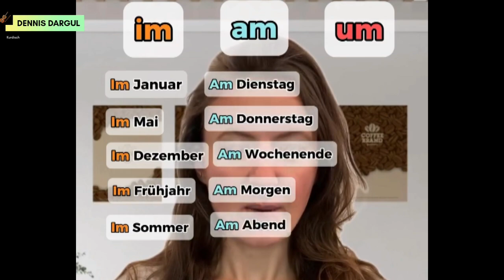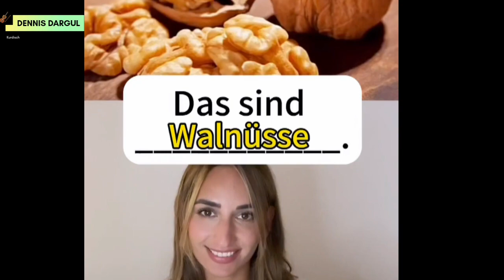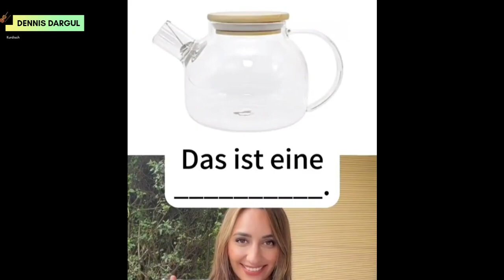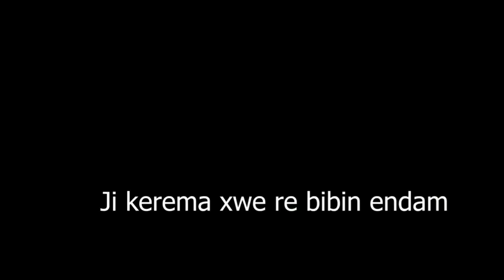Zimanê Elmanî Fêrbin